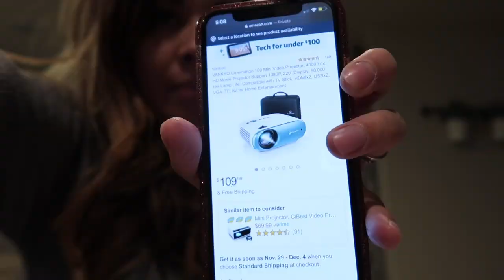WHAT HAVE WE BEEN UP TO?! | New Home Entertainment Projector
Heyyyy everyone!

Just wanted to give you a quick little update on us before the unboxing part of this video. Maybe it's the weather? IDK but we do miss posting videos! Hope you all are doing great and have a very Happy Thanksgiving! We hope to get back in to posting more often, just realized we never filmed Jarod getting his makeup done! maybe that'll come up soon! lol

Thank you to Elka for reaching out to us and sending us this product to unbox and try out.

Did you know about this? It's mommy related and cleaning motivation! There's 3 videos up! :)

M O R E  V I D E O S  B E L O W:

FAQ:
Ages: Jarod is 39, Blanca is 30 and Annabella is 2.
Nationalities: Jarod’s background is Welsh and Scottish. Blanca is Mexican.